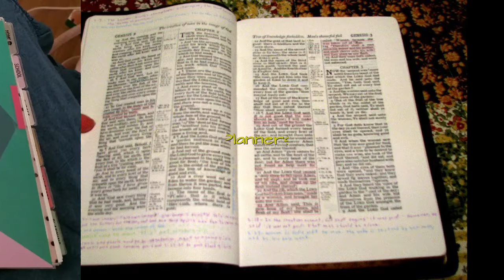Anti Vlogmas 12-14: Did Your Heart Deceive You?